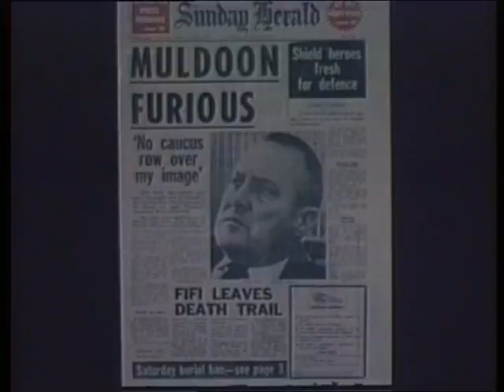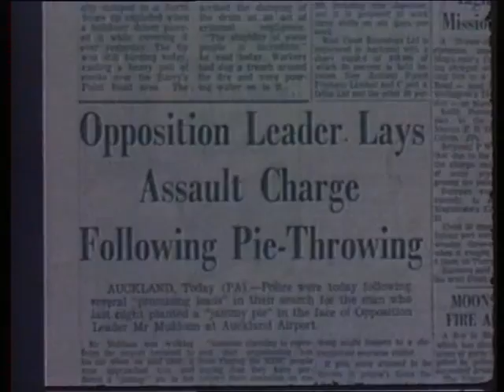NZ Political Clips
Clip about Robert Muldoon in 1975
Simon Walker interviews Muldoon
Campaign ad from 1975 - the Dancing Cossacks